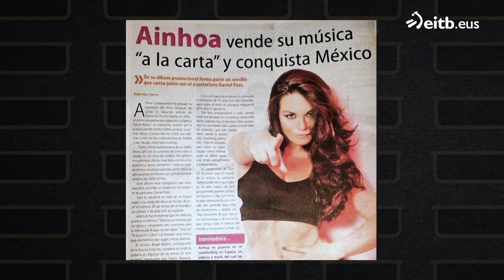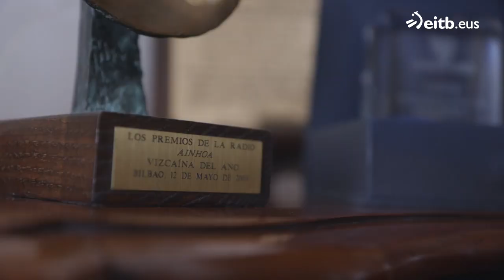Ainhoa Cantalapiedra: ''Después de ganar 'Operación Triunfo' estuve durante dos años con escoltas''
En "Tupper Club" hemos estado en Galdakao (Bizkaia) con Ainhoa Cantalapiedra, ganadora de la segunda edición del programa "Operación Triunfo". Nos ha hablado sobre su aventura profesional en México, ha cocinado unas lentejas con muchos sacramentos y nos ha contado qué supuso ganar el famoso concurso musical.